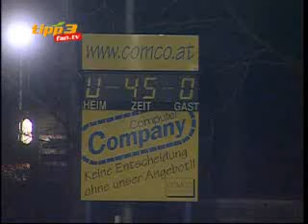Oberösterreich-Liga: ASKÖ Donau Linz vs FC Blau-Weiß Linz 0:1(0:0), 18. 3. 2008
Spiel zur 14. Runde der Oberösterreich-Liga in der Saison 2007/2008 zwischen ASKÖ Donau Linz und FC Blau-Weiß Linz am 18. März 2008, Endstand 0:1 vor 1.400 Zuschauern im Peter Rinder-Stadion Kleinmünchen

Aufstellung Donau (Trainer Gerhard Waldner): Andreas Saurer; Alexander Steinkellner, Michael Gillhofer, Denis Hodzic, Daniel Mieczyslan Makowski, Safet Bejic (83. Umar Jusupow), Christoph Homolka, Christoph Rudlstorfer, Rene Götzer, Markus Retschitzegger, Ryan Pramberger

Aufstellung SKV (Trainer Erwin Spiegel): Enes Pobrklič; Günther Stöckler, Ertan Göksin (81. Oliver Gumpinger), Michael Auer, Dario Jelčić, Samir Gradaščević, Valentine Duru, Boris Arapovic, Daniel Neuhold, Christopher Lindenbauer, Jung Won Seo (87. Christian Summereder)

Torfolge: 0:1 Daniel Neuhold (68.)

Tags: SK VÖEST Linz - FC Stahl - Blau-Weiß - Blau-Weiss – BW